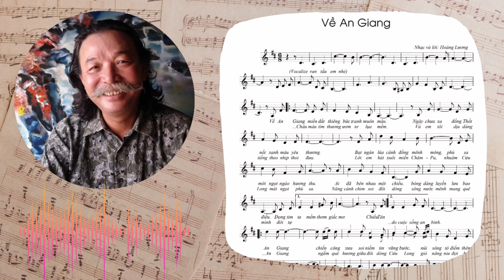Về An Giang | Nhạc Sỹ Hoàng Lương | 15 Ca Khúc Xuất Sắc Viết Về Tỉnh An Giang 2022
Ca Khúc Về An Giang
Nhạc Sỹ : Hoàng Lương.
Top 15 Ca Khúc xuất sắc viết về Tỉnh An Giang 2022.